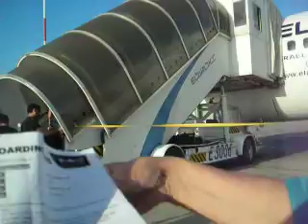Landing in the plane the flight Eilat